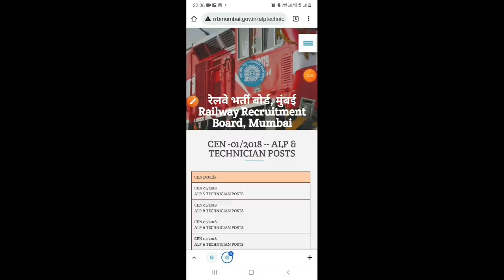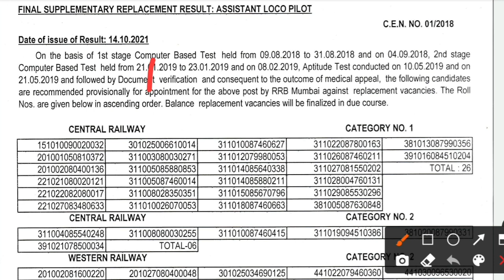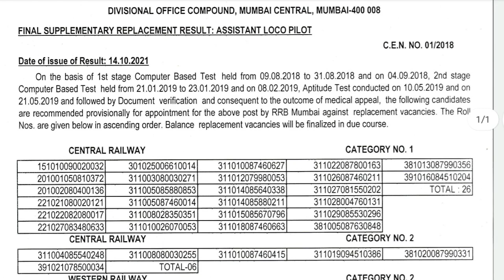RRB WAITING SPECIAL | SUPPLEMENTARY REPLACEMENT PANEL